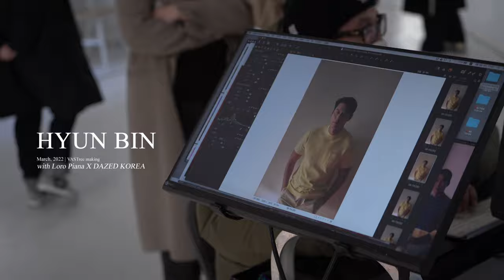[현빈 | HYUN BIN] 2022 Loro Piana X DAZED MAKING -3-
현빈, 로로피아나, 그리고 데이즈드🌹